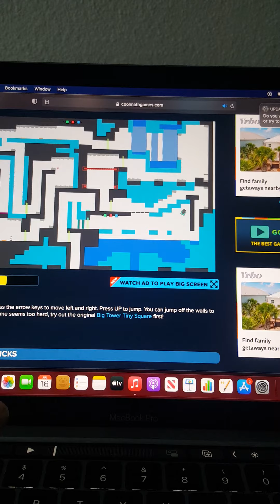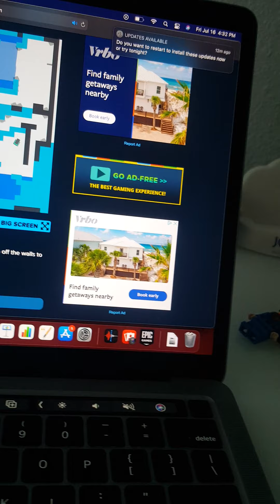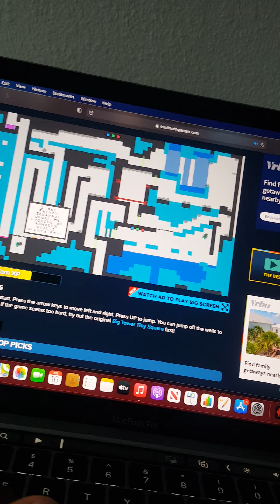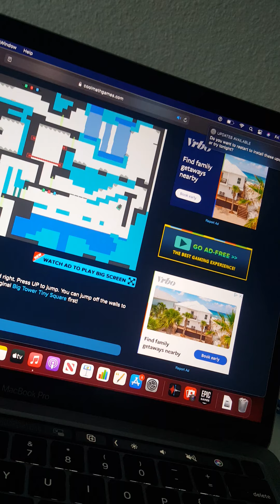Big Ice tiny square Part 1